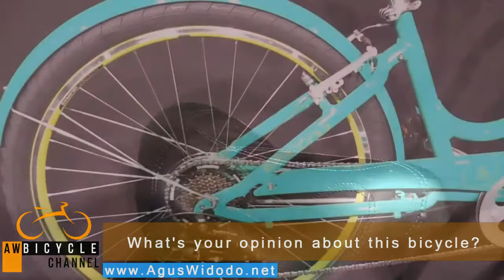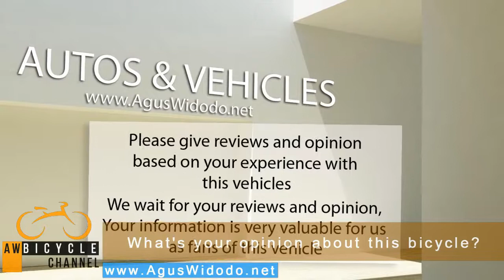Electra Bicycles Townie Original 7D EQ Bike 2017 Give Review for 2018 2019 2020 Inspiration New Bike